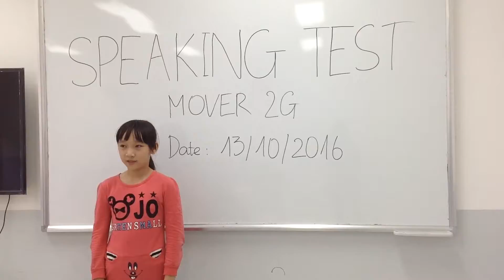Movers 2G (13-11-2016): Bài kiểm tra nói số 1